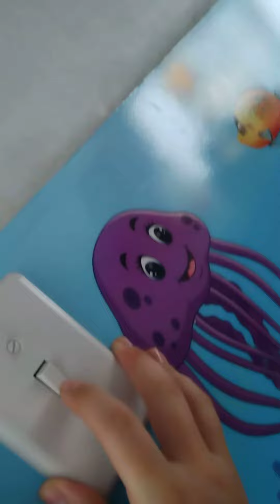at the beach yall watch this.